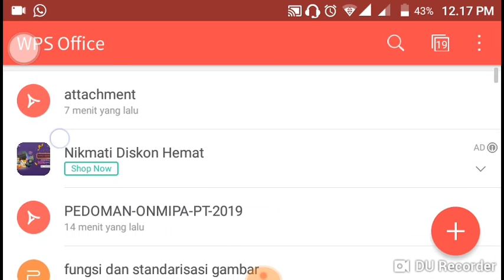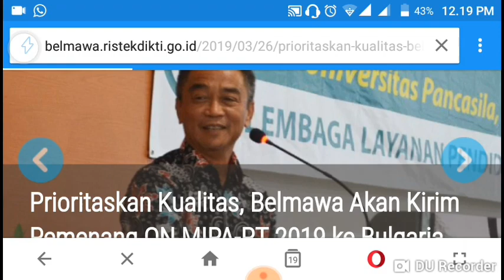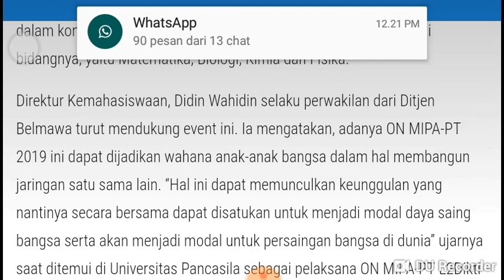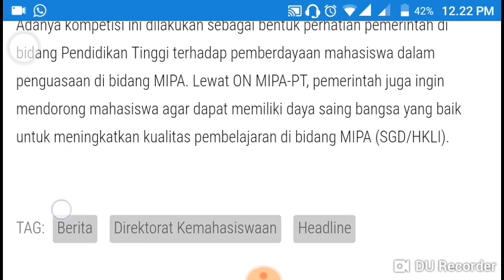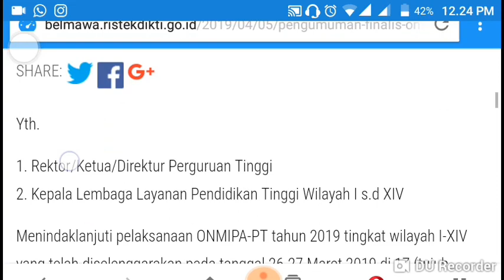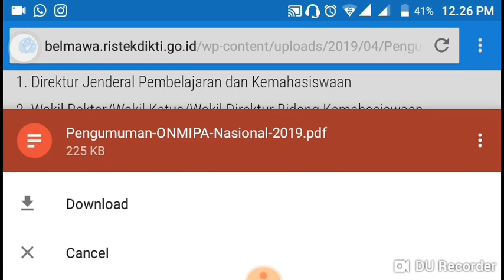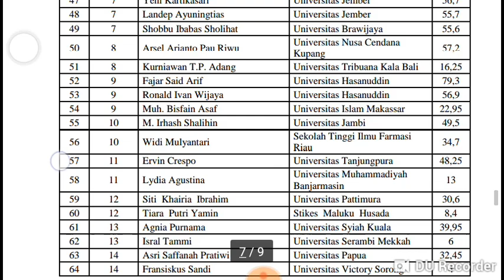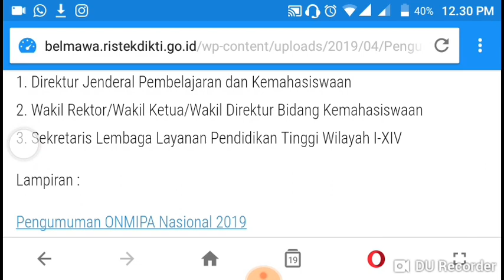PENGUMUMAN ON MIPA PT 2019 |Aku Gagal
Ok, kali ini saya lihat pengumuman ON MIPA 2019

Saya menunggu hari sampai hari ini tepatnya untuk memen ini, memang peluang kecil tapi setidaknya sudah berusaha untuk bisa partisipasi dan mencari pengalaman untuk tahun akan datang. SELAMAT BUAT YANG LOLOS😀😀

RAM Master - Memory Optimizer:
Free Speed Booster and memory optimizer for Android Phone Download